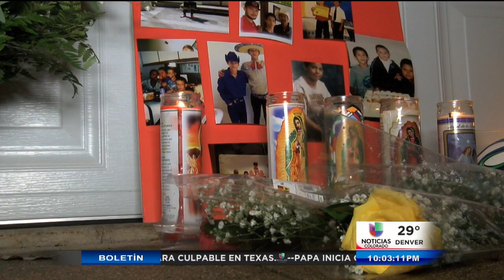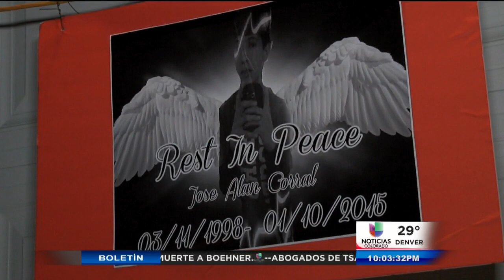Joven de 16 años muere jugando futbol por mal cardiáco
Denver.- La familia de Alan Corral, pide al apoyo de la comunidad para solventar los gastos de sepelio de este joven que tuvo como sueño ser professional. Como ayudar, entérese viendo su historia.